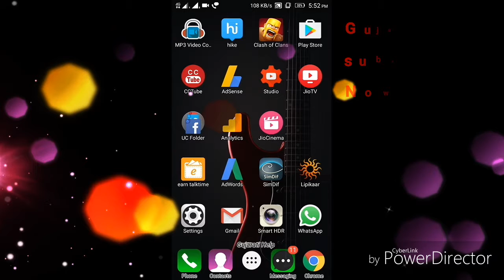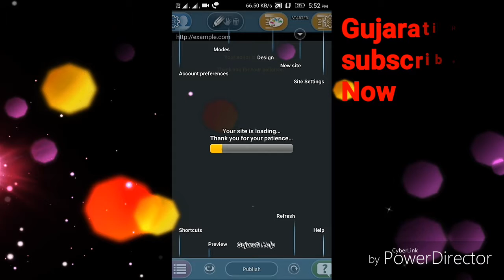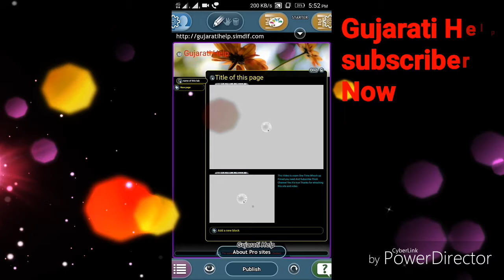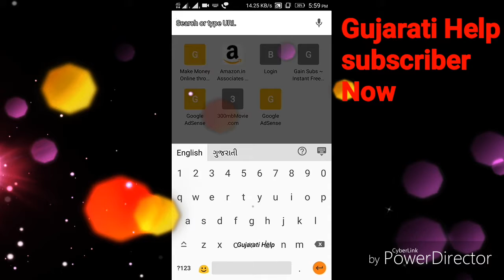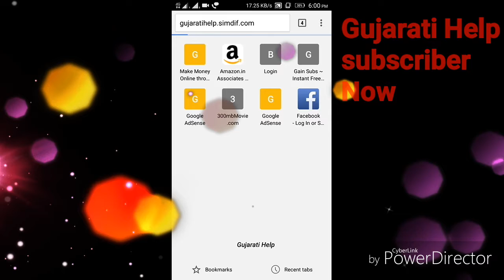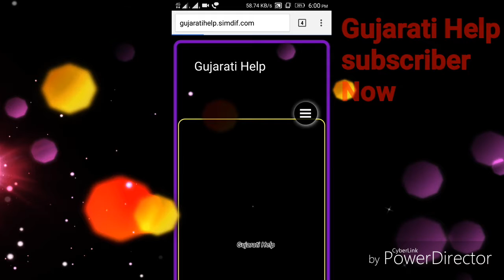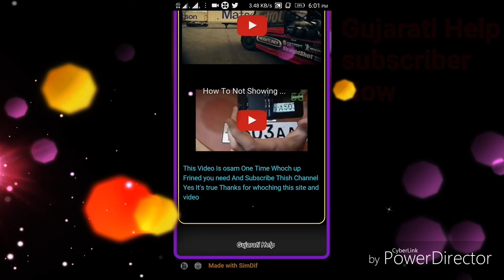Free website builder Gujarati mobile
How To create websites Gujarati hindi and app you whoch this video and create your sites and monay more website in google you see this video and subscribe this channel for Gujarati help thank you friends...